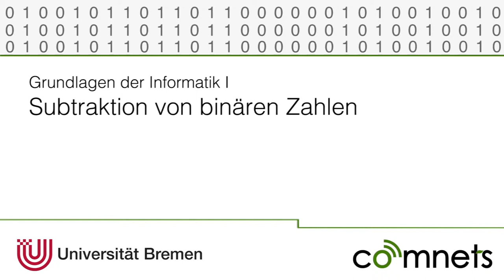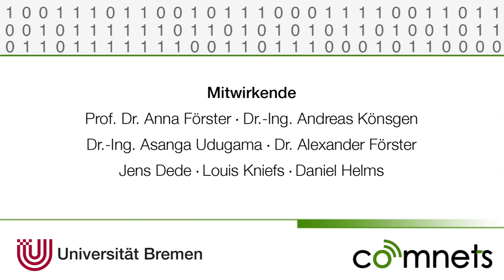Video 2-7: Binäre Zahlen: Subtraktion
In diesem Video wird die Subtraktion zweier binärer Zahlen erläutert.